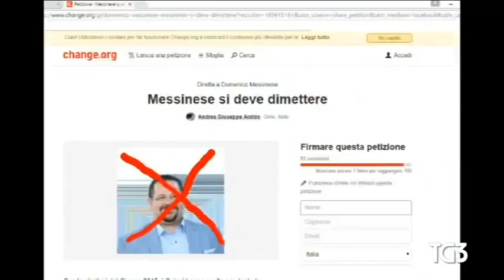Danilo Toninelli (M5S): Tg3 "Da noi vince il programma"